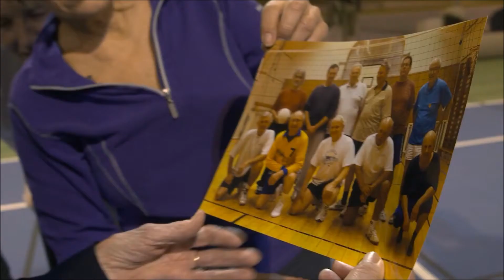Optymistki zwiastun PL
Historia niezwykłej drużyny siatkarskiej, którą tworzą panie pomiędzy 66 a 98 rokiem życia. Ich meczową strategią jest śmiech. Trenują co tydzień, ale od trzydziestu lat nie rozegrały żadnego spotkania.